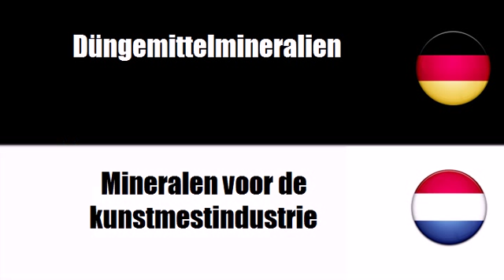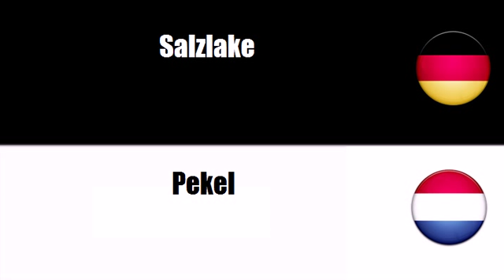Niederländisch lernen = Düngemittelmineralien